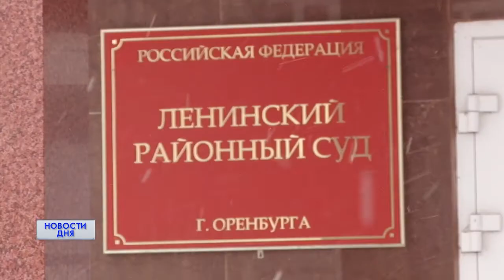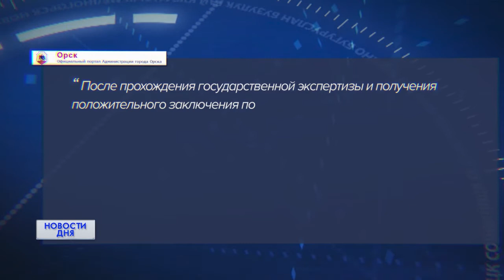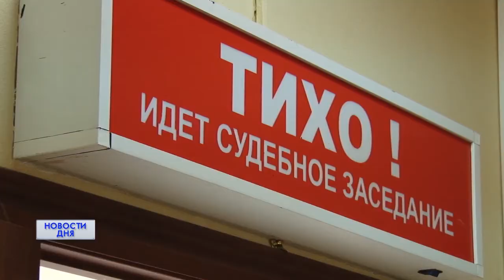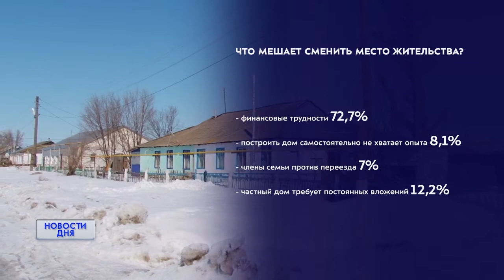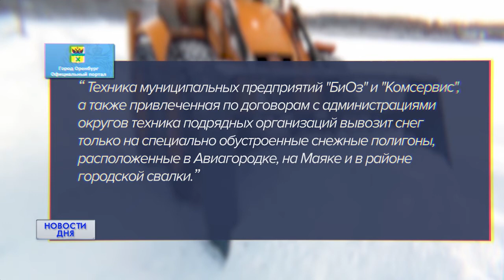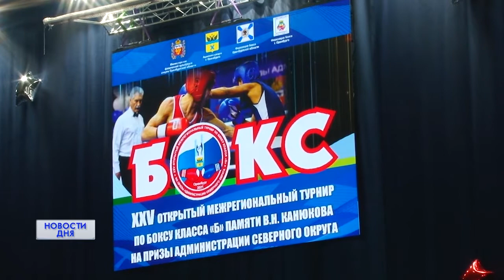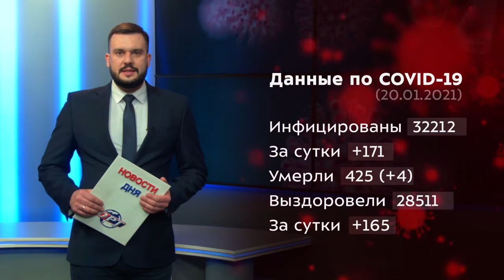Новости дня 20.01.21 19:00